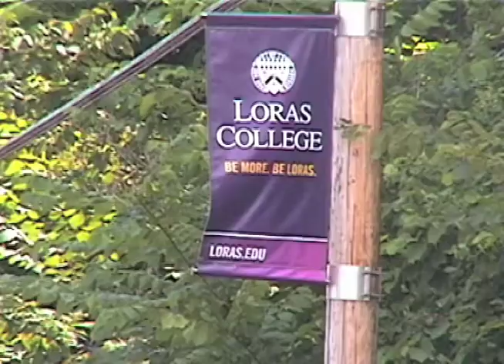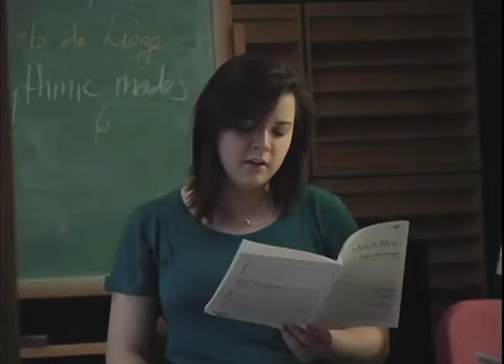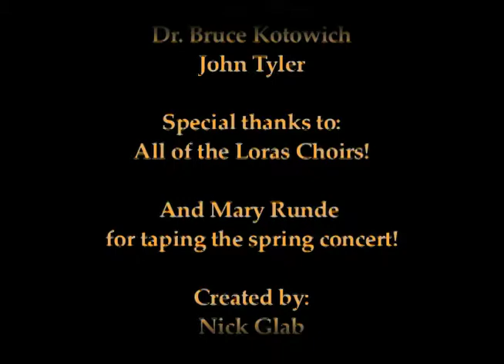Loras College Singers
This harmonic corporate video created by Nick Glab ('11) highlights the many talents of the Loras College Singers.